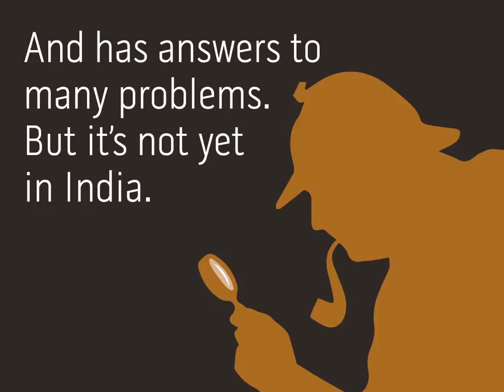Qute Trending Topic: Sherlock Holmes